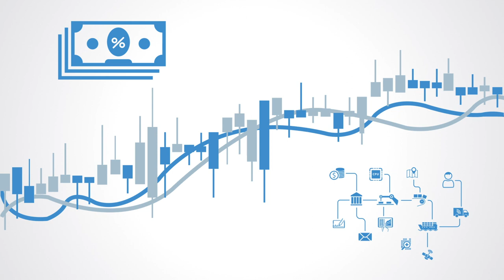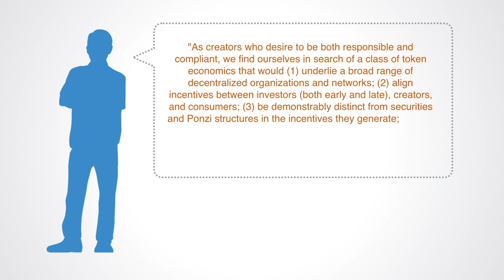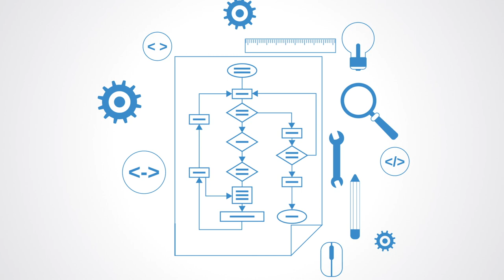Discount Tokens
Discount tokens are one of the new innovations made possible at a large scale within a blockchain based token economy. In short, discount tokens are digital assets that give their holders a specific claim to receive discounts on purchases of products or services from an organization — such  as an enterprise, a cooperative, or a blockchain network. Unlike gift cards, discount tokens are not invalidated when used but remain active and in possession of the holders. The specific size of the discount that the token delivers for its owner is designed to grow in proportion with the overall utilization of the network. The discount token itself allows the holder to access the discount.